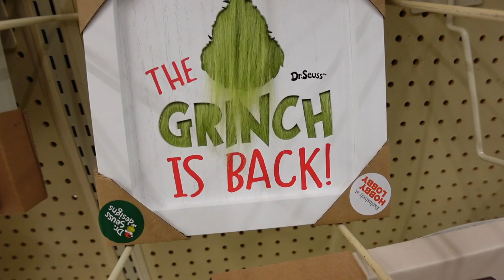THE MAKING OF MY NEW VLOGMAS INTRO WITH GRANNY | *WE GOT KICKED OUT*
LET’S BECOME FRIENDS!!